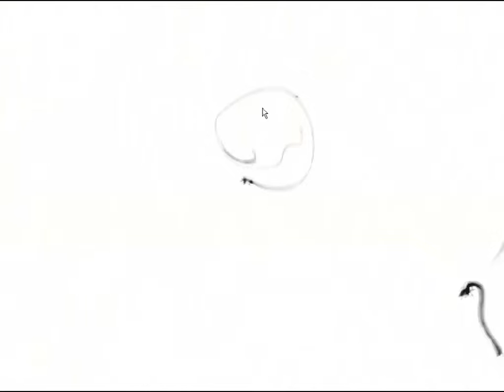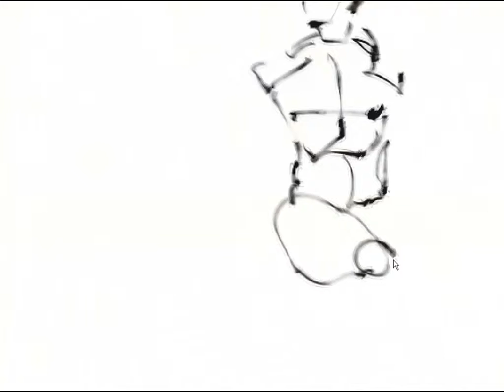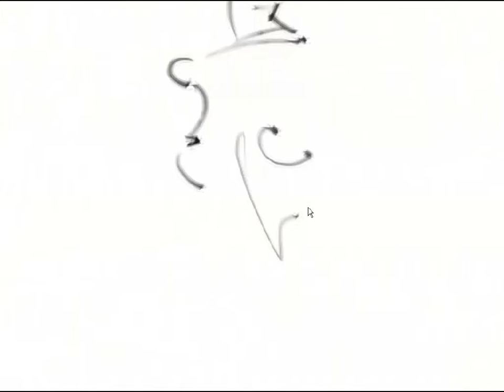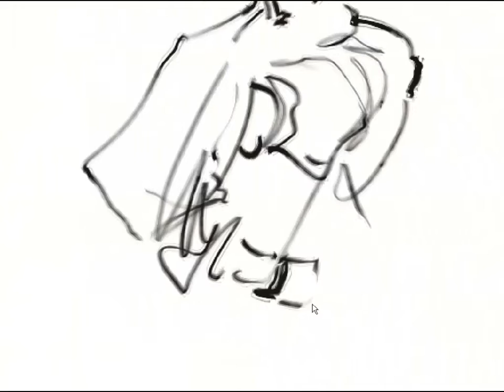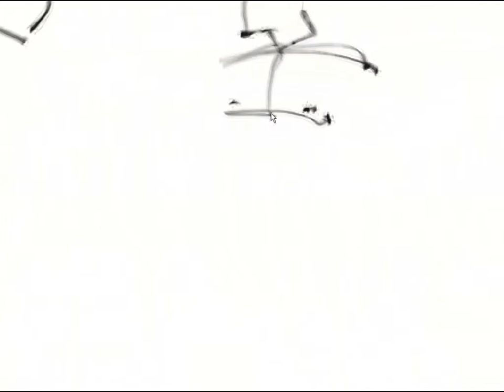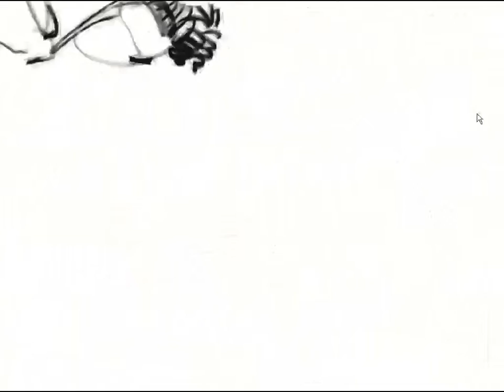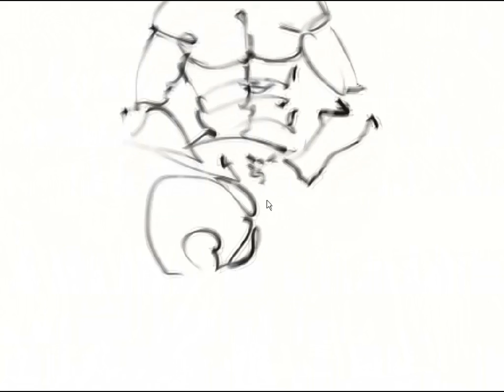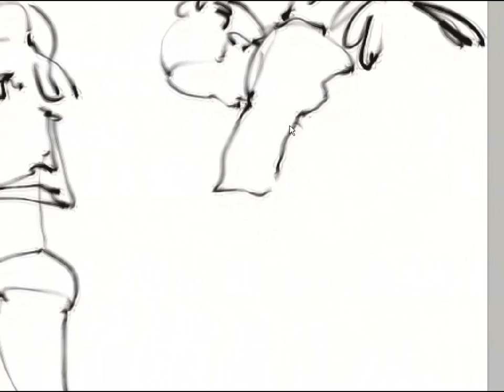140118 dasoong15 drawing